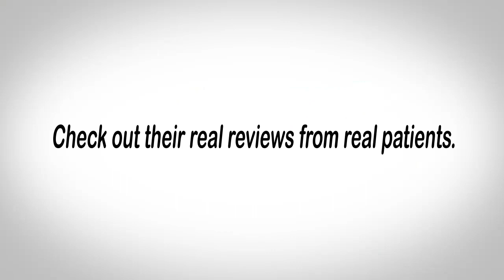Lake County Dental Care – REVIEWS – Libertyville, IL DENTIST REVIEWS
Review: ★★★★★ Lake County Dental Care, highly reviewed dentist in Libertyville, IL. This review video shows some of the amazing reviews and testimonials patients have happily left online. These are real reviews by real patients who have used Lake County Dental Care for their dental needs.

For more information you can visit them at:

Lake County Dental Care
908 S. Milwaukee Avenue
Libertyville, IL 60048